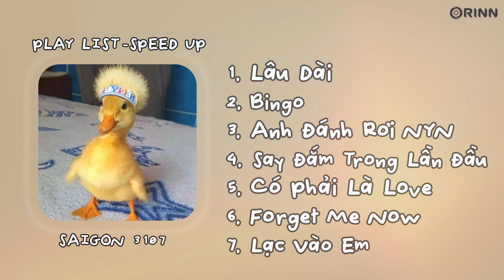Playlist Speed Up Nhạc Việt 2023 Hot TikTok | Nhạc Speed Up hot trend được sử dụng nhiều nhất TikTok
Playlist Speed Up Nhạc Việt 2023 Hot TikTok | Nhạc Speed Up hot trend được sử dụng nhiều nhất TikTok#speedup

00:00 Lâu Dài
2:37 Bingo
6:20 Anh Đánh Rơi Người Yêu Này
8:44 Say Đắm Trong Lần Đầu
10:58 Có Phải Là Love
13:35 Forget Me Now
16:28 Lạc Vào Em